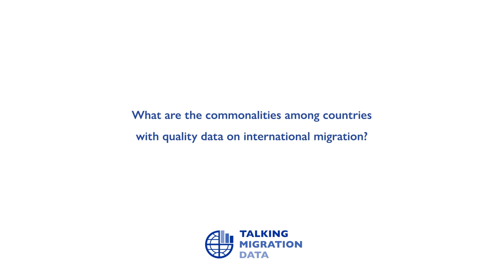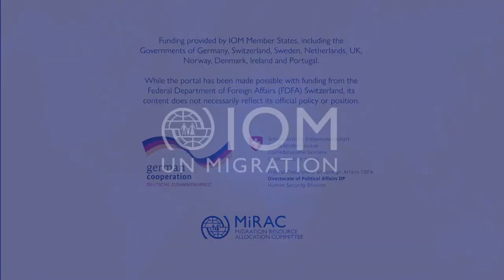Estimating migration flows in the Asia Pacific region - James Raymer, Australian National University